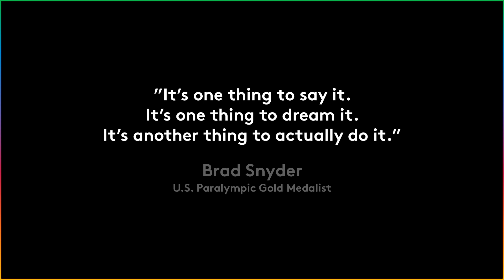Brad Snyder Inspires Team of Tomorrow | Olympic Games Tokyo 2020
As a kid, Brad Snyder from Team USA believed the impossible. At the Tokyo Paralympics, he'll inspire the Team of Tomorrow to believe too.